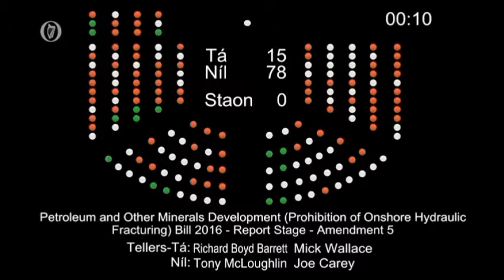Fracking ban bill Ireland - Dáil Éireann debate and vote, Wednesday, 31 May 2017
Dáil Éireann Debate, Wednesday, 31 May 2017
Petroleum and Other Minerals Development (Prohibition of Onshore Hydraulic Fracturing) Bill 2016: Report Stage (Resumed) and Final Stage

Also watch the previous Dáil Éireann Debate - Petroleum and Other Minerals Development (Prohibition of Onshore Hydraulic Fracturing) Bill 2016: Report Stage - Wednesday, 24 May 2017